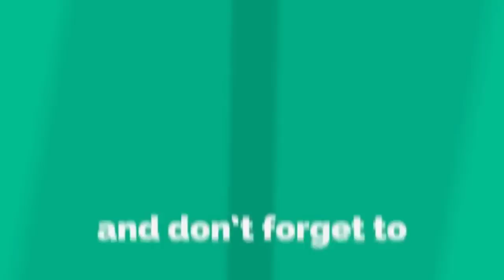We want to give every opportunity to our boys - Binod Das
We want to give every opportunity to our boys - Binod Das, Coach, Nepal U19 team.